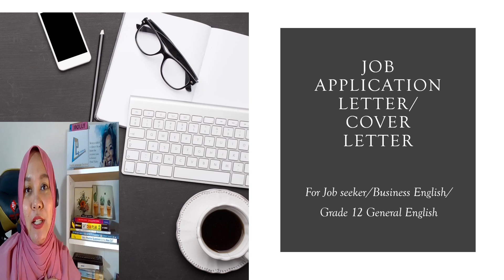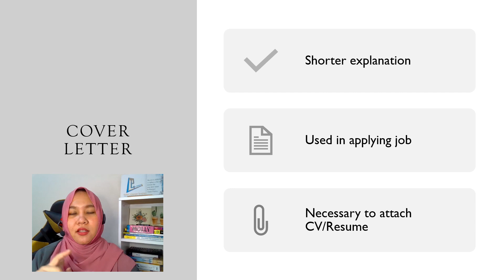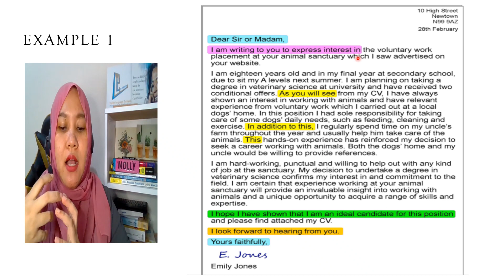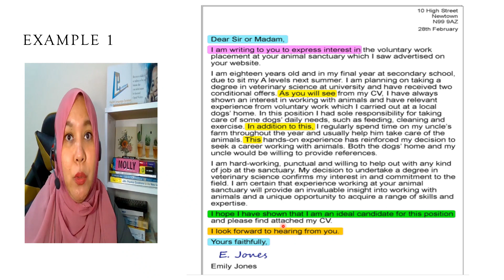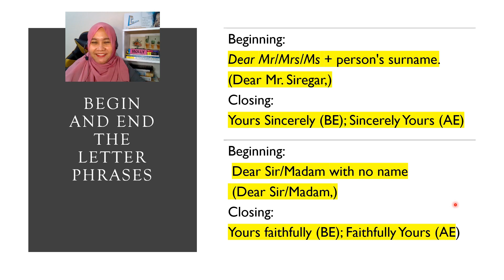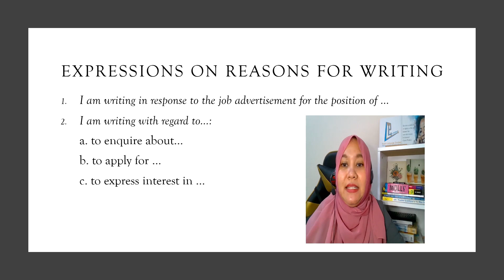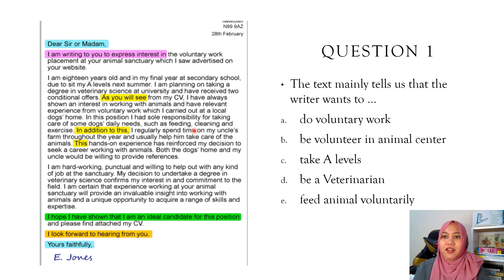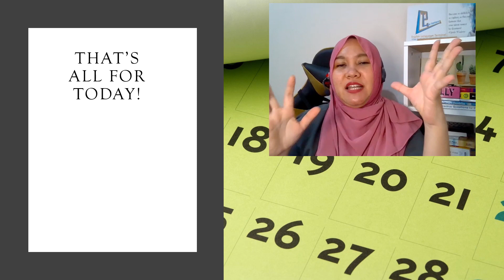Application letter/ Cover Letter for Grade XII, Business English, TOEIC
Video Ms kali ini berguna untuk para guru dan siswa di kelas 12 SMA, teman-teman yang ingin melamar kerja di perusahaan asing atau yang sedang belajar Business English dan TOEIC

Cek detail pembahasan tentang struktur, fungsi, detail unsur kebahasaan, cara menjawab soal dengan topik surat lamaran kerja dan strategi untuk bisa menuliskan surat lamaran kerja yang benar.

Ps. Mohon maaf muka berubah2 disini karena berapa kali take video gara-gara lagi recording dua krucils manggil-manggil

Penjelasan singkat tentang application letter bisa dicek di tiktok atau ig reels ms di @msmollyenglish ya